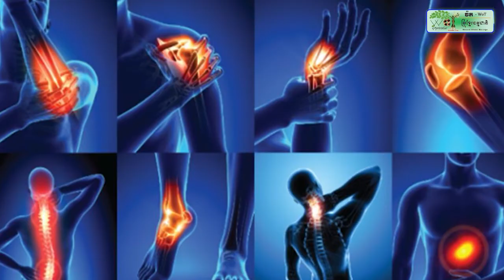ឯកឧត្តម គន់ គីម ជំរុញត្រៀមឆ្លើយតបឲ្យទាន់ពេលវេលា បញ្ហាគ្រោះមហន្តរាយកើតឡើងនៅរដូវវស្សានេះ